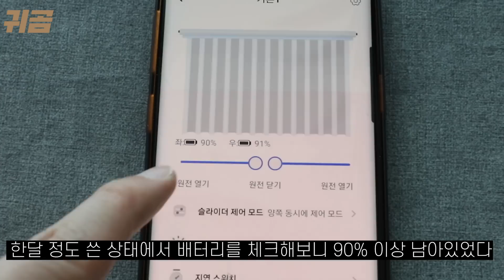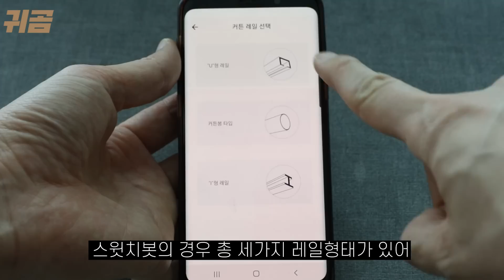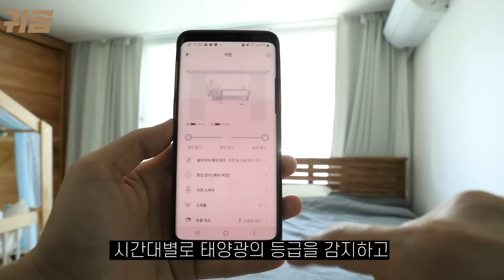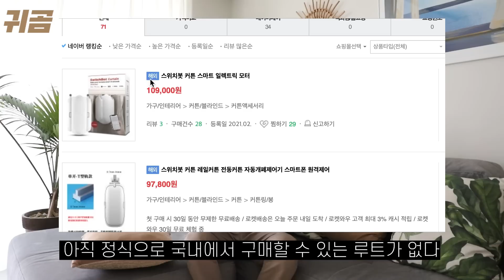커튼 열고 닫는 신박한 로봇! 근데 치명적 단점이...스위치봇 자동 전동커튼 로봇 리뷰ㅣ내돈내산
커튼설치 진짜 너무나 귀찮고 힘들어서 끝까지 안 사고 버텼다!

샤오미 전동커튼이나 헤이홈 전동커튼이나
레일 뜯어내고 설치해야 하는건 마찬가지

근데 자동으로 커튼을 열고 닫아주는 로봇이 있다고?
이걸 어떻게 참아?

장점 진짜 편하고 너무나 좋은데
한국환경에서 치명적인 결함이 있었다

K매운맛을 제대로 느낀
스위치봇 자동 전동커튼 리뷰

영상 속 물품 제품명:
스위치봇 스마트 자동 전동커튼
*커튼 형태에 맞춰 고르자